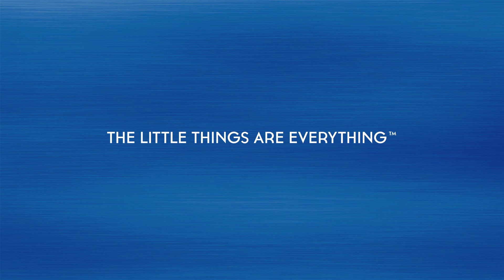minimOilism No. 10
It's like a parade of delicious heat.